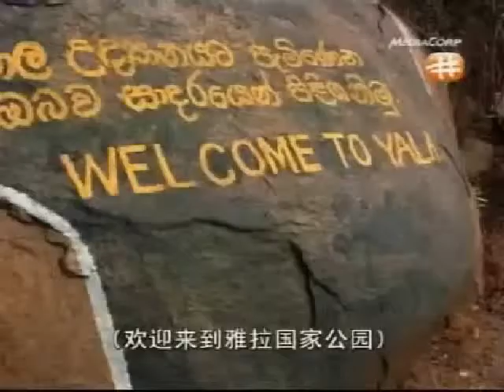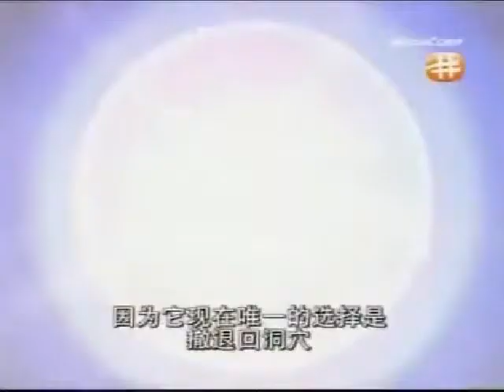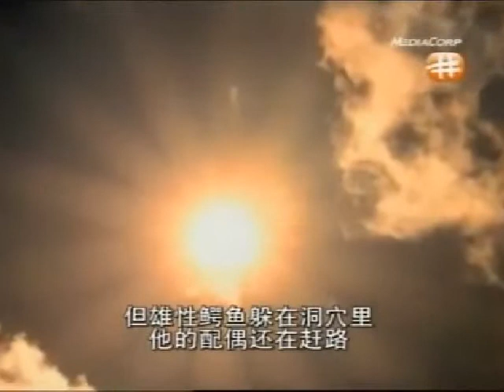Realm Of The Mugger Crocodile (Nature Documentary)